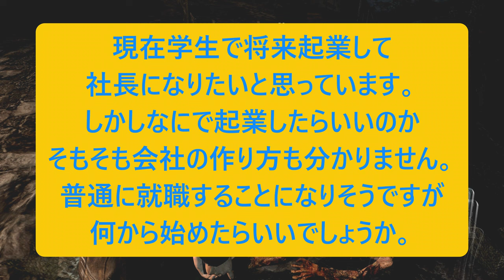人生相談に乗りながらバイオハザード６：PART１１